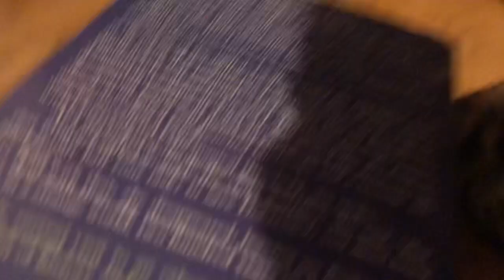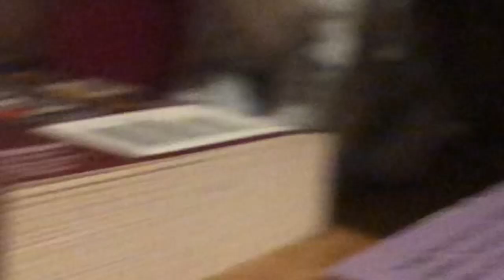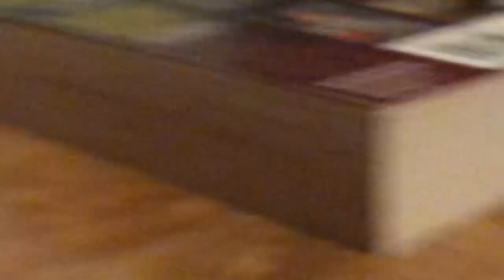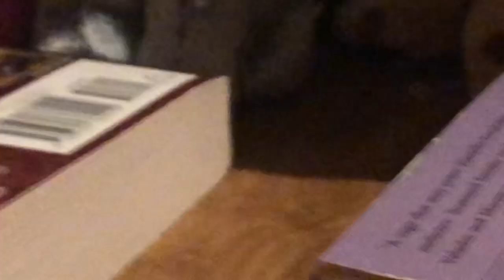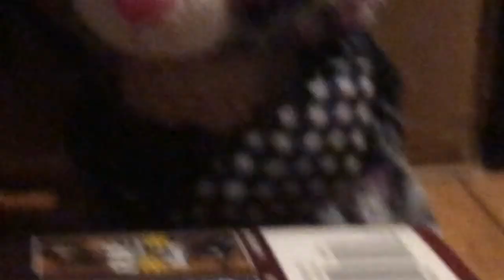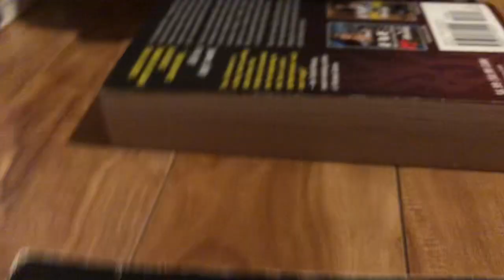Beanie Boo Life, Episode 12